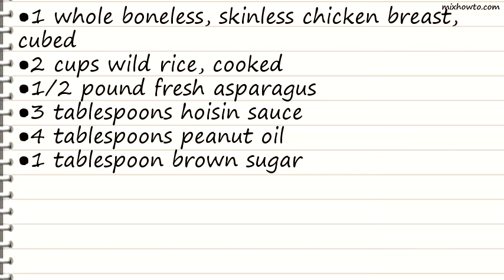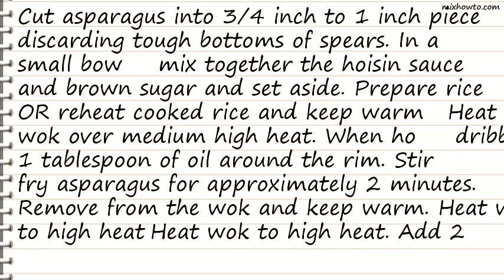Recipe Wild Rice and Asparagus Chicken Breasts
INGREDIENTS:
●1 whole boneless, skinless chicken breast, cubed
●2 cups wild rice, cooked
●1/2 pound fresh asparagus
●3 tablespoons hoisin sauce
●4 tablespoons peanut oil